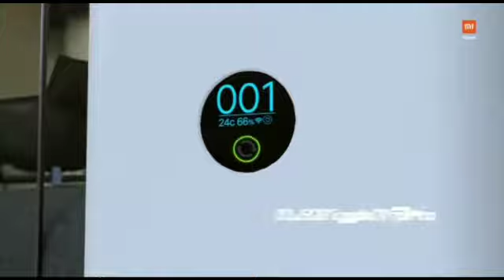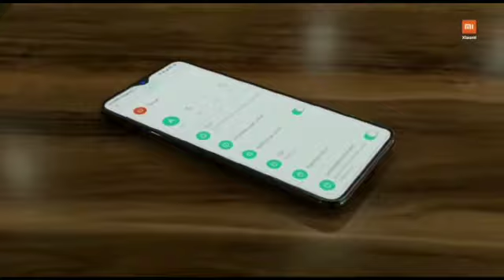Xiaomi Mi Air Purifier 3 - Unboxing & Review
Hello Dosto is video me maine aap logo ko Xiaomi Mi Air Purifier 3 ka ek Unboxing kiya hai ...Xiaomi ne recently India me apne Purifier 3 ko launch kiya hai jisme aapko latest features milte hai aur jo aapko srif Rs.9,999 me milta hai..Umeed hai aapko video pasand aayegi

Mi Air Purifier 3